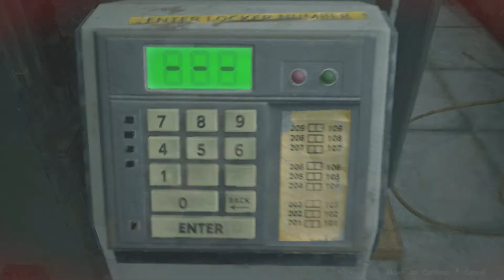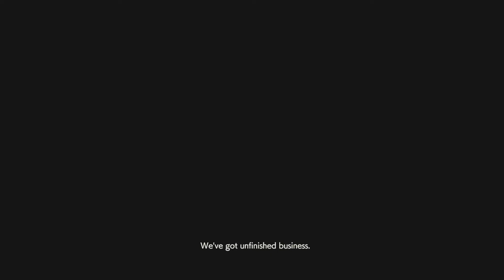can we do it